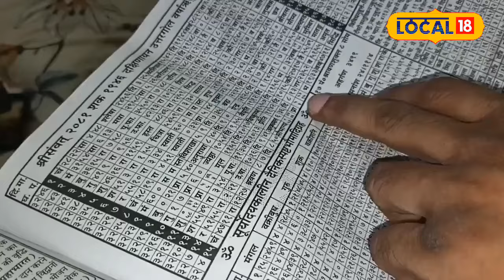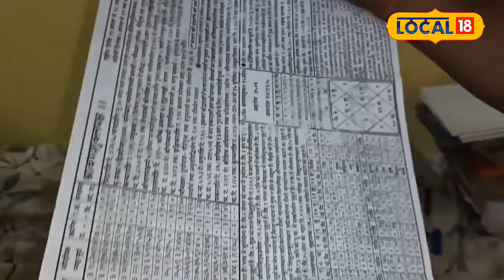Solar Eclipse 2024: जानें क्या सूर्य ग्रहण आपकी किस्मत को बदल सकता है?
The second solar eclipse of the year 2024 will occur on the night of October 2. A solar eclipse always happens during a new moon. In Hinduism, eclipses are considered significant. The second solar eclipse of 2024 will be visible in various western countries such as the Arctic, the United States, Brazil, New Zealand, Canada, Fiji, and others. In astrology, eclipses are considered inauspicious. When an eclipse occurs, it can have negative effects on several zodiac signs. The second solar eclipse of 2024 will impact many signs, leading to financial, physical, mental, and other issues for those affected during this period.
साल 2024 का दूसरा सूर्य ग्रहण 2 अक्टूबर की रात को होगा. सूर्य ग्रहण हमेशा अमावस्या को ही होता है. हिंदू धर्म में ग्रहण का महत्व बताया गया है. साल 2024 का दूसरा सूर्य ग्रहण विश्व के पश्चिमी देशों आर्कटिक, अमेरिका, ब्राजील, न्यूजीलैंड, कनाडा, फिजी आदि देशों में ग्रहण का प्रभाव और ग्रहण देखने को मिलेगा. ज्योतिष शास्त्र में ग्रहण को अशुभ माना जाता है. जब ग्रहण होता है तो इसका कई राशियों पर नकारात्मक प्रभाव पड़ता है. साल 2024 का दूसरा सूर्य ग्रहण कई राशियों को प्रभावित कर रहा है जिससे जातकों को इस दौरान धन संबंधी, शारीरिक संबंधी, मानसिक आदि कई परेशानियों का सामना करना पड़ेगा.